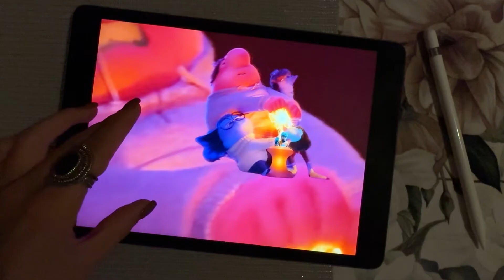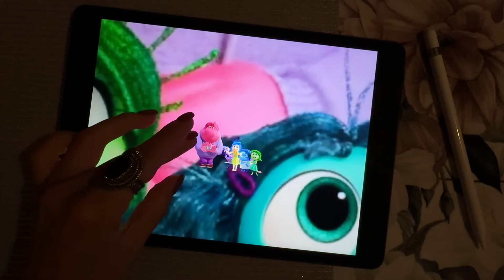Emberassment Inside out 2 funny zoom animation